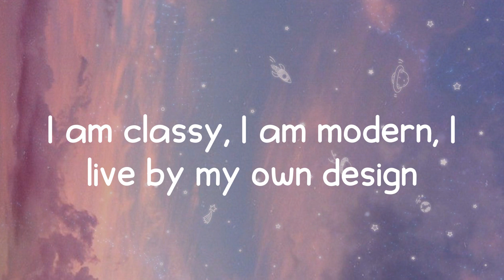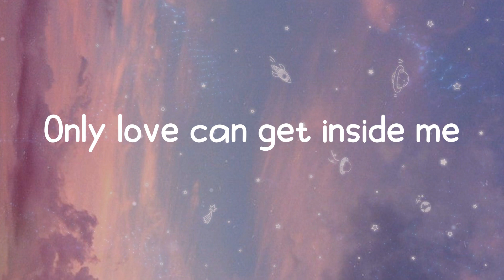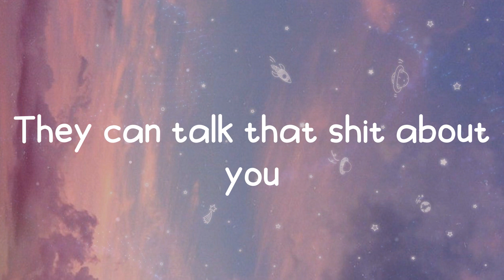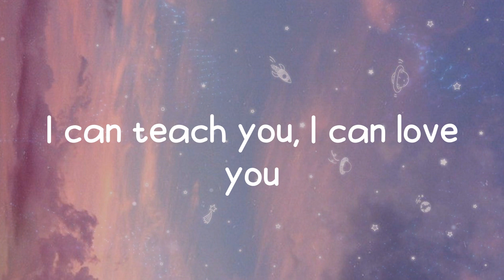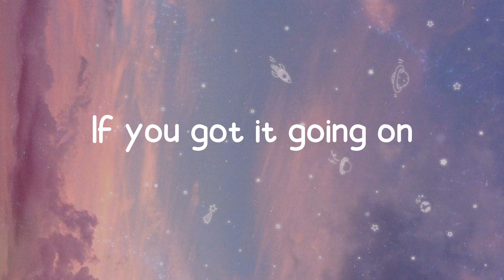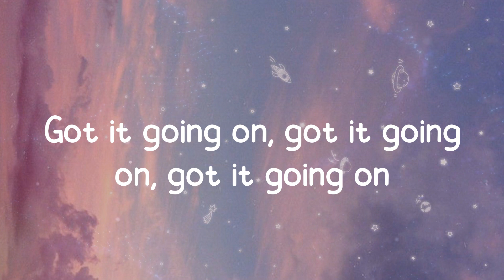Emmy Meli - I AM WOMAN (Lyrics)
Lyric video for: I AM WOMAN by Emmy Meli
Sing along to your favorite songs with Milk Tea 🍵

🌸 Lyrics:
If you got it going on
If you got it, got it, got it, got it, got it going on
Got it on going on, ya
(Got it, got it, got it, got it, got it going on)
I am classy, I am modern, I live by my own design
I could make your goosebumps raise
I feel what I want and somehow it finds me
Somehow it finds me
Got it, got it, got it, got it, got it, got it, got it
(Got it, got it, got it, got it, got it going on, yeah)
Got it, got it, got it going on
Got it going on, got it going on, got it going on